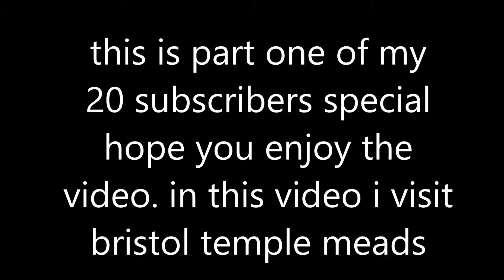trains at bristol temple meads 20 subscribers special part 1